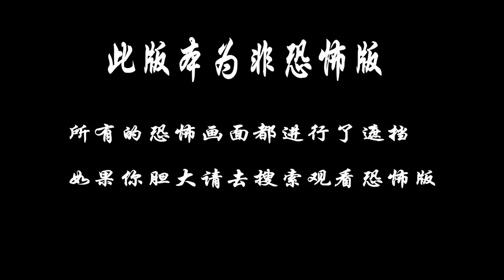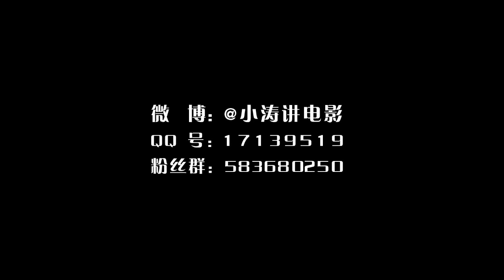胆小者看的电影解说：几分钟看完中国恐怖电影《食人岛》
某日，中国东海最深处显现出了一个与世隔绝的美丽小岛。渐渐地开始有好奇者登岛，凯迪的好姐妹也在半个月前随着“驴友”决定探险。一周之前，一个看似寻常却又诡异的微信邀请将凯迪、青云、Rocky、米娅、波仔聚在一起，在船老大的带领下来到风景宜人的东临岛。五人一行看似顺风顺水，却不知危险已悄然降临。空无一人的海岛、太阳西升东落、茂密的爬行绿藤、滴着粘液堆着白骨的“山洞”、冒着仙气却能蚀骨的碧潭以及波仔的离奇死去，一切现象令人匪夷所思。“神秘人”的突然出现及忠告把他们彻底推向了近乎疯狂的恐惧之中，但众人已陷入一个无法退出的“死亡岛屿”。这个岛究竟从何而来，“神秘人”究竟是谁？凯迪和青云又是否能安全离开，随着真相的层层推进一切都令人更加毛骨悚然……